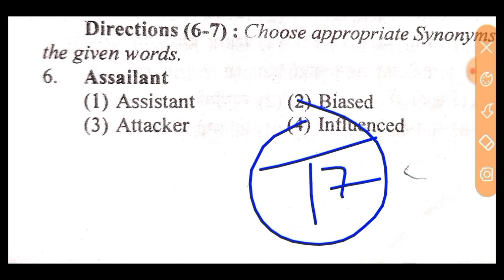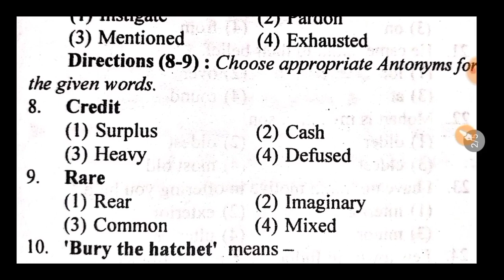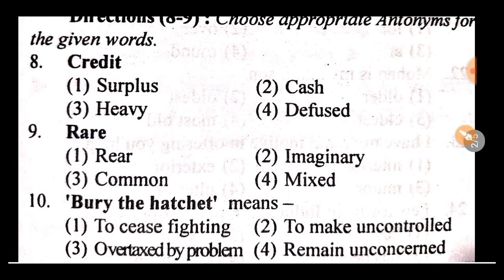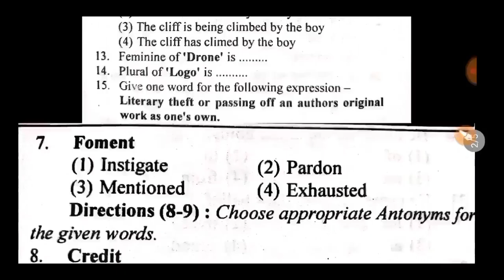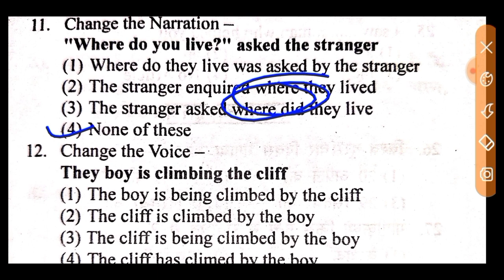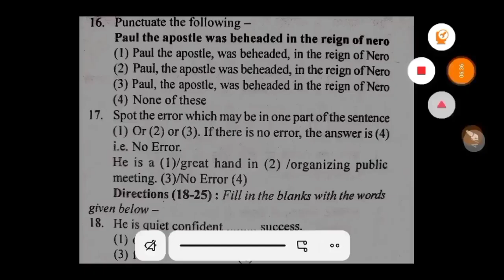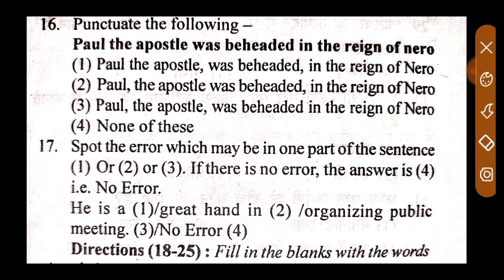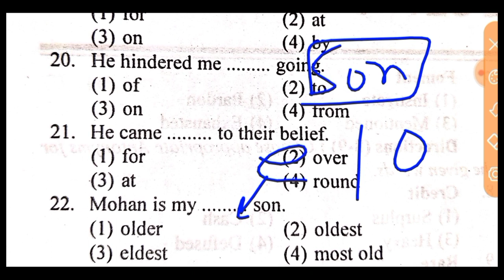Airforce XY Group Previous Year Question Paper 2021. Airforce XY Group Previous Year Paper ll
Defence study railway

link here

Airforce Y Group English Previous Year Question Paper
Part -2

link here

air force english class2021 air force english2021airforce y group2021airforce x and y group2021airforce y group english classes2021 air force live class2021 air force y group2021 english airforce y group2021 air force2021air force classes2021airforce y group english2021english for airforce y groupenglish for airforce x group2021 air force y group preparation 2021
exams2021state level examsair force 2021airforce2021air force 2021 english2021important english questions for air force2021airforce english for x and y group2021air force x and y group english air force english 2021air force 2021 x and y group2021air force english2021airforce english ques2021 airforce english questions2021 questions with rules2021 questionsintroduction2021
X & Y Group English Strategy, Tips to Clear X and Y Group Air Force English2021x and y group english2021x and y group syllabus2021x and y group english syllabus, airforce x and y group english syllabus2021airforce x and y group englishhow to clear x y group english2021english tips videohow to crack x and y english2021 english tips for x and y group2021english tips for airforce2021 defence gyan airforcetips for x and y group, x group english2021y group english syllabus2021
air force 2021 vacancyair force 2021 notificationairforce 2021 batch air force 2021 age limit2021air force open rally admit card2021air force open rally 2021 air force open rally bharti2021air force english mock test2021 air force english class2021 air force english  air force english practice set2021air force english paper2021air force english grammar2021 airforce english questions2021 english classes vocabulary vocabulary today
Air force Group X and Y Vacancy2021
AirforceAirforce syllabus Airforce Syllabus 2021Airforce new syllabus2021 Airforce English Syllabus2021 Airforce x group Syllabus2021 Airforce new syllabus 2021Airforce important question2021 NdaNavy2021 Airforce complete syllabus2021 Airforce new syllabus fir x group and y group2021 Airforce nda2021 Navy ssr Navy aa2021
English grammar2021 Airforceenglishgrammar2021 Airforcegrammar2021English for air force x group, English for air force y group, englishforairforce2054English for ssc2021 airforce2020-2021 English class for airforce2021English grammar for air force2021

examguru
examguru
examGurusir
examgurureasoning
examGurusirji
examgururagapracticeset2021
examguruenglish
examguruenglishpreviousyearquestionpaper
examgurusirjienglish
examguruairforceymath
examguruenglishpracticeset
examgururagapracticeset
examgurunewvideo
examguruji
examguru
examguruacademy
examgurutipsandtricks
examgurujimpgk
examgurujicurrentaffairs
examgurujimppsc
examgurujimppscprepration2021
examguruairforceygroup
examgurujihindi
examguruacademy
examguruacademymontlycurrentaffairs

Airforce Maths2021Airforce practice set2021 Airforce maths practice set2021 Airforce english2021 Airforce y group2021y group practice set2021 navynavy important question2021maths questions for navy Airforce sample paper y groupy group sample paper2021navy practice setnavy ssr2021